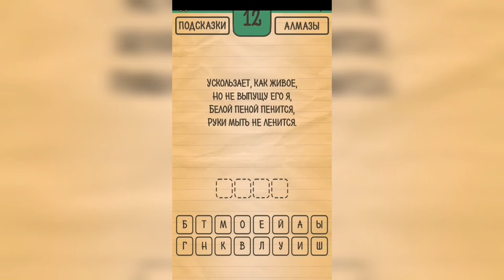Загадки Ребусы Шарады / Загадка / Уровень 12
Как пройти Загадки Ребусы Шарады, ответы, решение раздел Загадка Уровень 12 Ускользает, как живое, но не выпущу его я. Белой пеной пенится, руки мыть не ленится.

Привет, ребята!